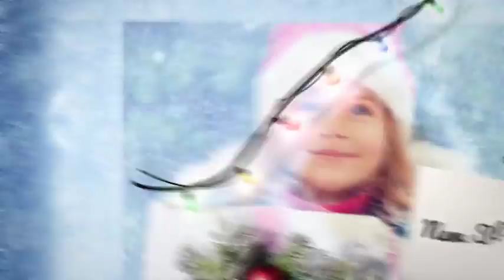Christmas - After Effects Template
Christmas

Christmas Slideshow its modern holidays video display
100% After Effects
Editable with After Effects CS5, CS5.5, CS6, CC, CC2014, CC2015
1920×1080 25fps Full HD